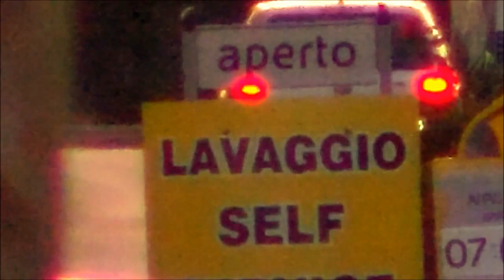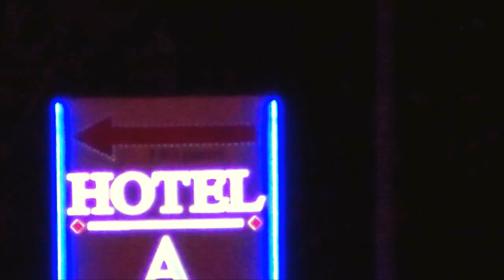tipo koyaanisquatsi ma tutto dal balcone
Beach House - Wishes